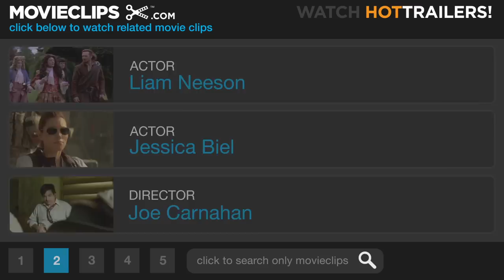The A-Team #6 Movie CLIP - Tank Flying (2010) HD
The A-Team attempts to fly a tank that is falling to the ground.

Cast: Bradley Cooper, Liam Neeson, Jessica Biel, Sharlto Copley, Quinton 'Rampage' Jackson
Director: Joe Carnahan
Producer: Stephen J. Cannell, Lee Cleary, Ross Fanger, Jules Daly, Ridley Scott, Spike Seldin, Marc Silvestri
Screenwriter: Brian Bloom, Stephen J. Cannell, Joe Carnahan, Skip Woods
Film Description: Director Joe Carnahan resurrects the popular 1980s-era action series with this explosive reboot following the adventures of four Iraq War veterans who begin a second career as mercenaries for hire. Col. John "Hannibal" Smith (Liam Neeson), Templeton "Face" Peck (Bradley Cooper), B.A. Baracus (Quinton "Rampage" Jackson), and H.M. "Howlin' Mad" Murdock (Sharlto Copley) are a group of former Special Forces operatives who have been fighting the good fight for eight years when they're sentenced to military prison for a crime they didn't commit. Breaking out with relative ease, they embark on a treacherous quest to clear their names while being hunted across the globe by Charissa Sosa (Jessica Biel), a high-ranking military officer and one of Face's many former lovers. Meanwhile, mysterious CIA operative Lynch (Patrick Wilson) offers tips that help point the federal fugitives in the right direction, which seems to lead straight to former military contractor Pike (Brian Bloom), who may have been responsible for setting them up in the first place. Just when it seems that the A-Team has all the evidence needed to prove their innocence, however, they discover that their latest mission is just getting started.